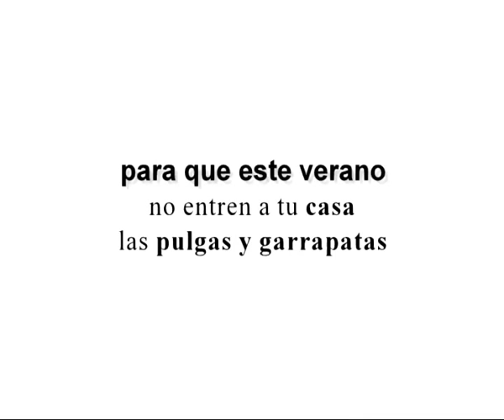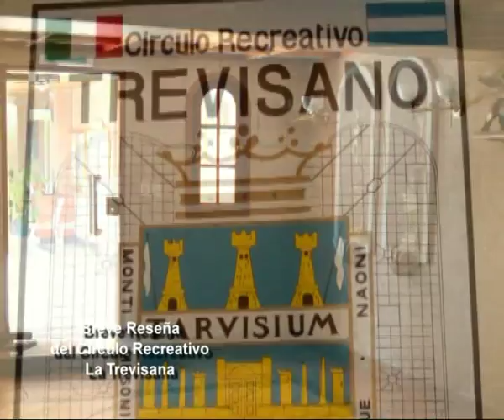“Perros en acción” Programa Nº 273 Bloque 1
Top Twenty del Pastor Blanco Suizo 2014.
Federación Cinológica Argentina
Club del Pastor Blanco Suizo